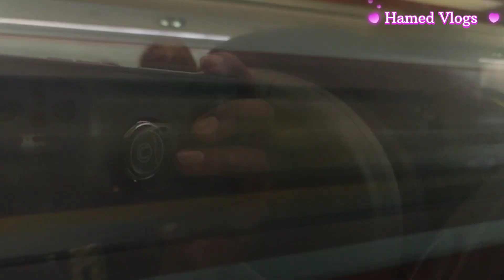350 High Speed Train Eurostar. UK to Paris